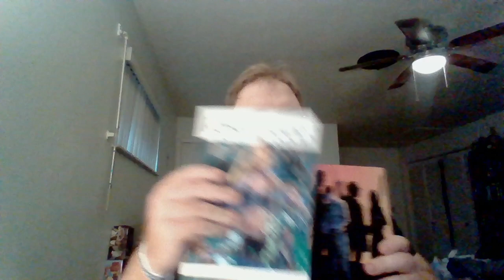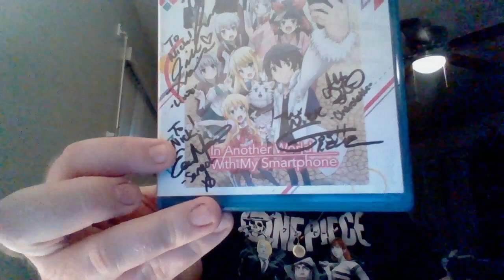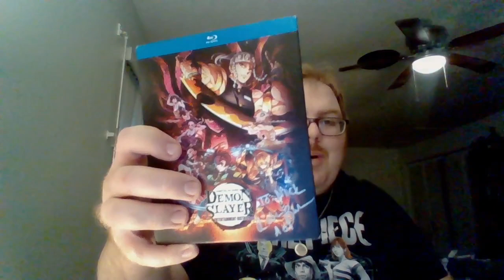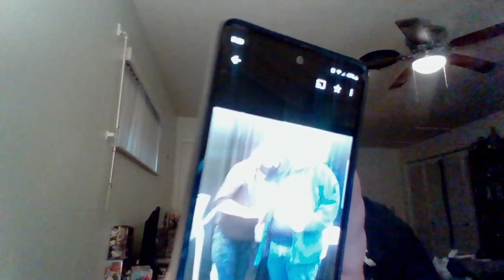Central Flordia Comic Con 2024 Haul and Thoughts